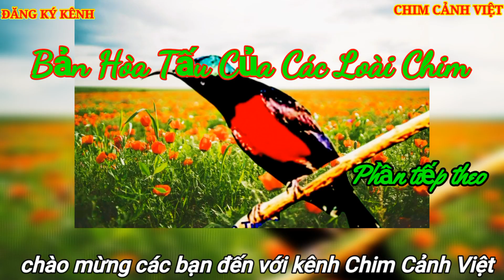Bản Hòa Tấu Của Các Loài Chim. phần tiếp theo. Concerto of Birds next